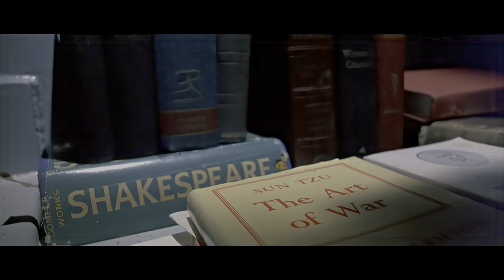The Rock (1996) National Security Scene Movie Clip 4K UHD HDR Dolby 5.1 Sean Connery Nicolas Cage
Experience the pulse-pounding action and suspense all over again with the remastered version of the timeless classic, "The Rock." Originally released in 1996, this Michael Bay-directed blockbuster has been digitally enhanced and brought to life in stunning 4K UHD HDR, offering a visually immersive experience like never before.

"The Rock" is an adrenaline-fueled thriller that combines the talents of some of Hollywood's biggest stars, including Sean Connery, Nicolas Cage, and Ed Harris. The plot centers around a group of rogue military personnel led by General Francis X. Hummel (Ed Harris) who take control of Alcatraz Island, holding tourists hostage and threatening to launch deadly rockets containing deadly VX nerve gas upon San Francisco unless their demands are met.

Enter Dr. Stanley Goodspeed (Nicolas Cage), a young and brilliant FBI chemical weapons specialist, and John Mason (Sean Connery), an enigmatic and legendary British spy, who is the only man to have successfully escaped from Alcatraz. The unlikely duo teams up to infiltrate the heavily fortified island, facing perilous challenges and intense combat along the way.

The remastered 4K UHD HDR version elevates "The Rock" to new heights, providing viewers with an unparalleled viewing experience. The enhanced resolution allows for crisp, detailed visuals, making every action sequence and explosive moment feel more realistic than ever before. The High Dynamic Range (HDR) brings vibrant colors and deep contrasts, intensifying the film's atmosphere and adding an extra layer of visual brilliance to iconic scenes.

Not only has the visual aspect been revitalized, but the audio quality has also been meticulously enhanced. The movie's already memorable score, composed by Hans Zimmer, is elevated to new levels, providing a heart-pounding backdrop to the high-octane action unfolding on the screen. Every gunshot, explosion, and thrilling dialogue exchange comes to life with unprecedented clarity, immersing the audience in the heart of the action.

While "The Rock" continues to be celebrated for its action-packed plot and memorable performances, the remastered version gives both die-hard fans and newcomers a chance to witness the film like never before. The attention to detail in the restoration process preserves the essence of the original while bringing it into the modern age, making it a must-watch for action enthusiasts and cinema lovers alike.

Relive the heart-stopping adventure, iconic one-liners, and explosive moments that have solidified "The Rock" as a timeless classic. Prepare to be blown away by the remastered version in 4K UHD HDR, which adds a new dimension to an already unforgettable cinematic experience. Get ready to join Goodspeed and Mason on their daring mission and brace yourself for the ultimate action-packed ride in crystal-clear clarity and stunning visual depth.

Screenplay by
David Weisberg
Douglas S. Cook
Mark Rosner
Story by
David Weisberg
Douglas S. Cook
Produced by
Don Simpson
Jerry Bruckheimer
Starring
Sean Connery
Nicolas Cage
Ed Harris
Michael Biehn
William Forsythe
Cinematography John Schwartzman
Edited by Richard Francis-Bruce
Nick Glennie-Smith
Hans Zimmer
Production
companies
Hollywood Pictures
Don Simpson/Jerry Bruckheimer Films
Distributed by Buena Vista Pictures Distribution
Release date